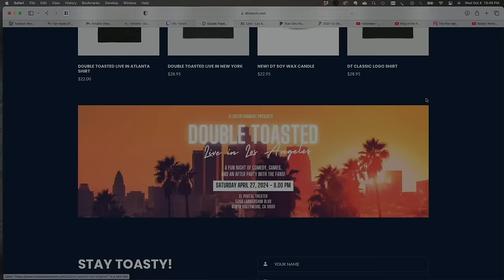MARTIN'S WORST MOVIES OF 2023 | Double Toasted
MARTIN'S WORST MOVIES OF 2023 | Double Toasted - Today at Double Toasted we look at Martin's Worst Movies Of 2023. Let us know your worst movies of 2023 in the comment section below.